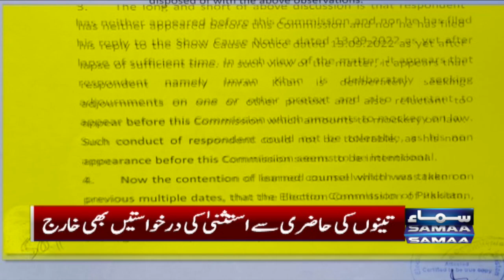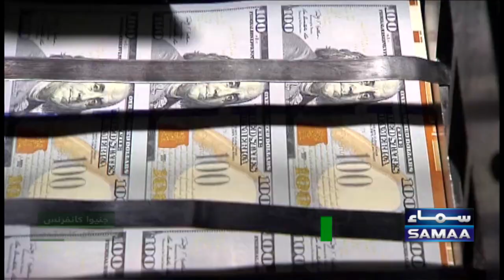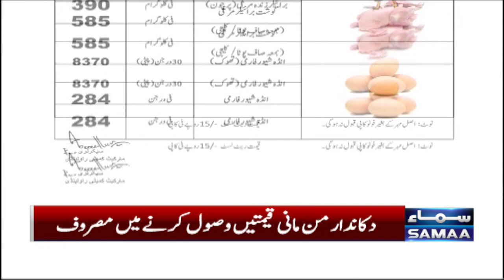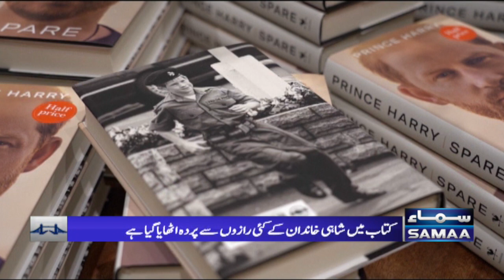Samaa News Bulletin 6pm | SAMAA TV | 10th January 2023